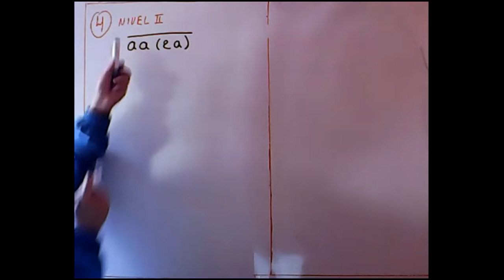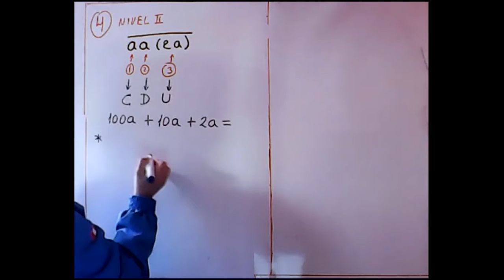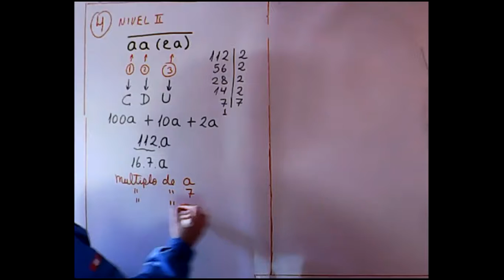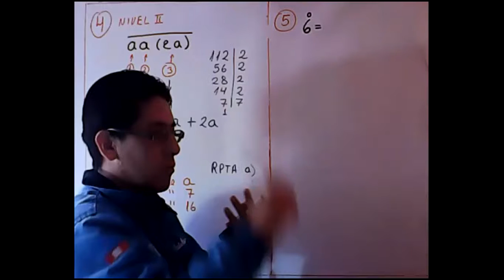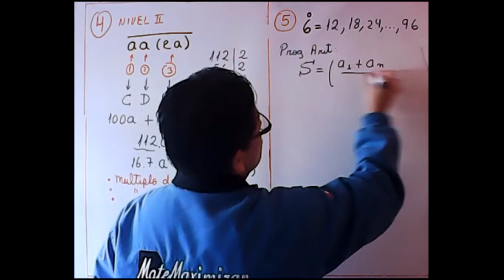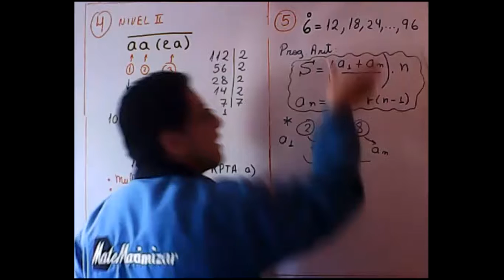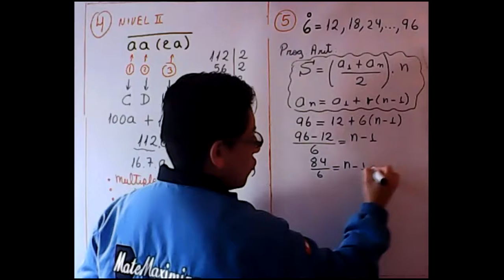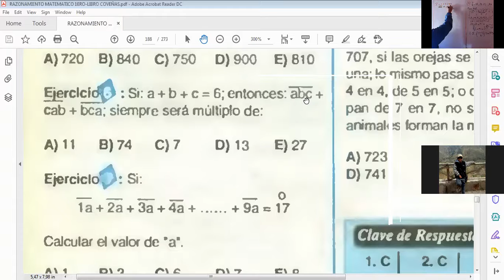RAZ MATEMÁTICO 1ERO-EJERCICIOS 4,5 Y 6 NIVEL II